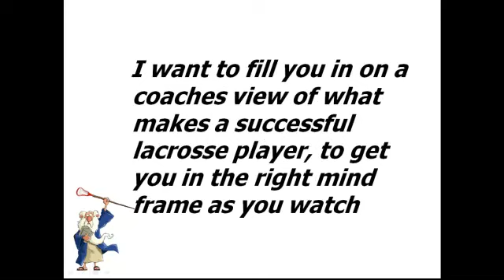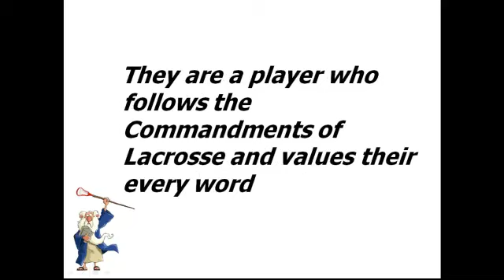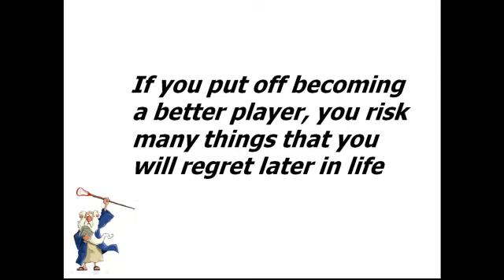Lacrosse Commandments website opt in video short - Dave Gardner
is where you can get your 50 Commandments of lacrosse to help you become a player and teammate of the game today!

Learn both physical and mental aspects of the game to help you become the player your teammates, coaches and recruiters look to.

If you want the physical edition mailed to your house, just go instead

by DaveGardner

DaveGardnerMarketingGod